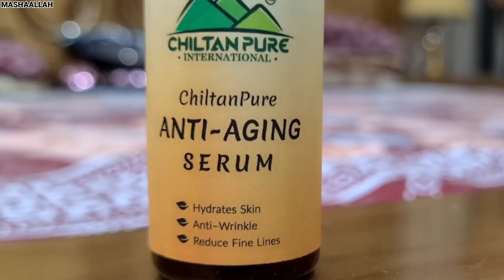ab pakoron ka Maza fries mn bachey bhi bhut Shok se khain gey ||hari bhari fries 🍟 recipe